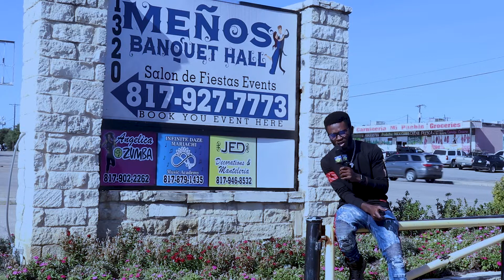Uzinduzi wa album ya sauti ya faraja by Brother Godfrey